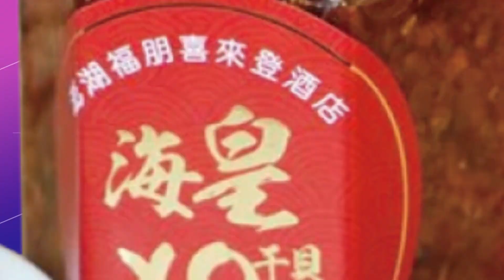【每日必看】賴清德12字競選主軸 媒體人諷:跟韓國瑜一樣 是綠皮藍骨?｜被問有落實抗中保台? 賴清德:若無威脅 更盼"和平保台" 20221227